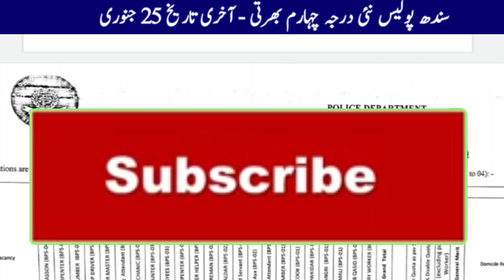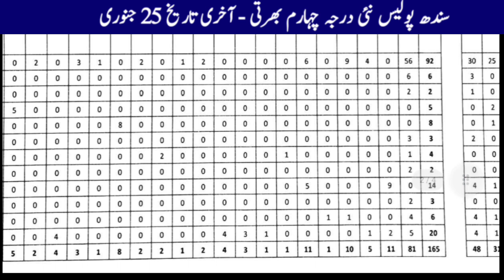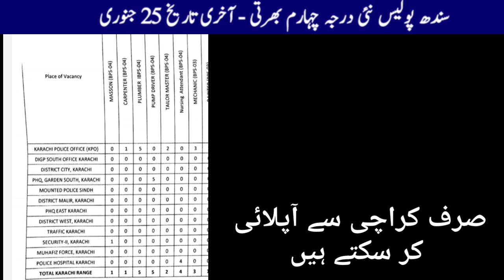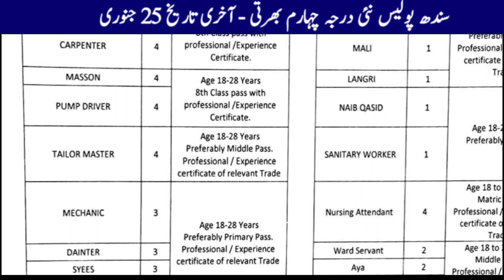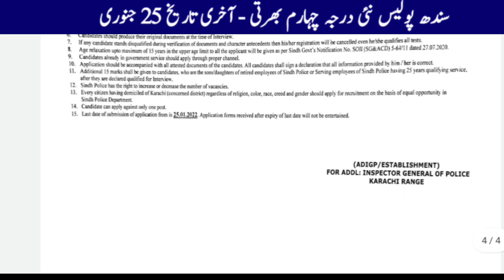Sindh police Karachi range class 4 four jobs January 2022 new vacancies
Only shortlisted candidates shall be called for Interview/ skill tests.
6
Candidates should produce their original documents at the time of Interview.
lf any candidate stands disqualified during verification of documents and character antecedents then hisher registration will be canceled even he'she qustiesal es
7.

Age relaxation upto maximum of 15 years in the upper age limit to all the applicant wll be given as per Sindh Govt's Notification No. SOlI (SG&ACD) S-64/1| dated 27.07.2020.
8
9
Candidates already in govemment service should apply through proper channel.
10. Application should be accompanied with alattsted documents of the candidates. Alcandidates shall ign a declaration that all information provided by him / her is corect.
11. Additional 15 marks shall be given to candidates, who are the sons daughters of retired employes of Sindh Police or Serving employees of Sindh Police having 25 years qualiying service.
after they are declared qualified for Interv iew.
12. Sindh Police has the right to increase or decrease the number of vacancies
13. Every citizen hav ing domiciled of Karachi (concerned district) regardless of religion, color, race, creed and gender should apply for recruitment on the basis of equal opportunity in
Sindh Police Department.
14. Candidate can apply against only one post.
15. Last date of submission of aplication from is 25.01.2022 Application forms received after expiry of last date will not be entertained.
4/4

sindh police jobs bps 1 to 4
sindh police jobs 2021 matric base
sindh police special branch jobs 2021